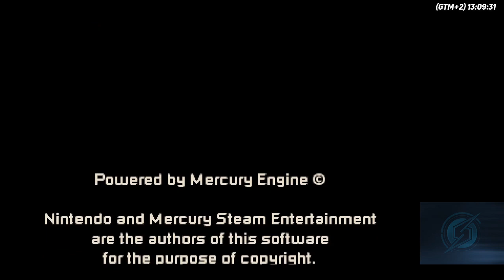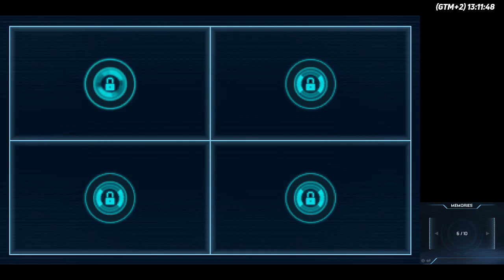MSR7 - A punto de dejar la galaxia sin Metroids.